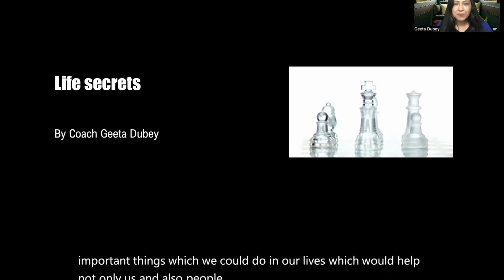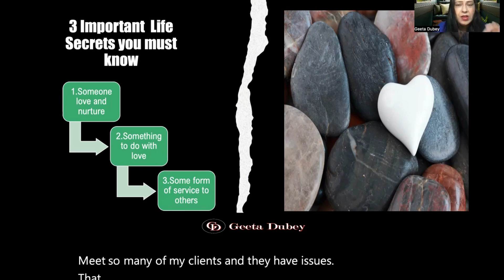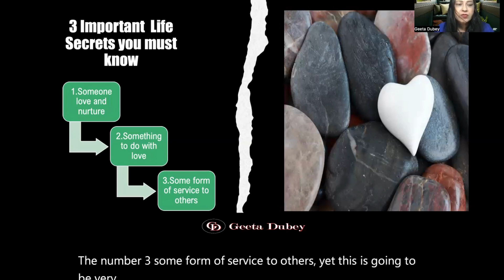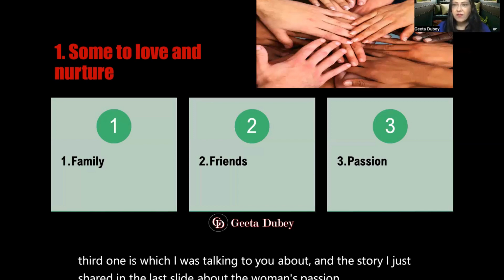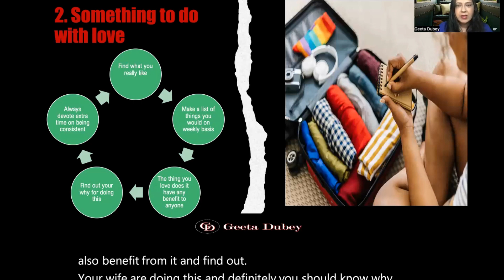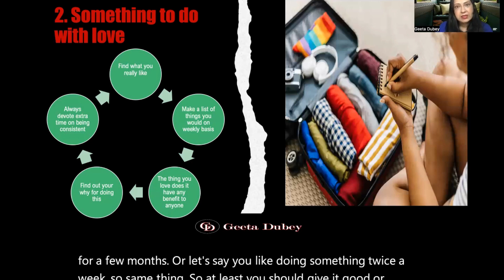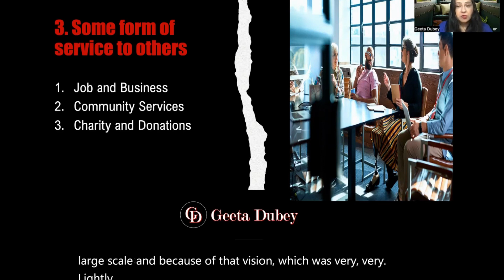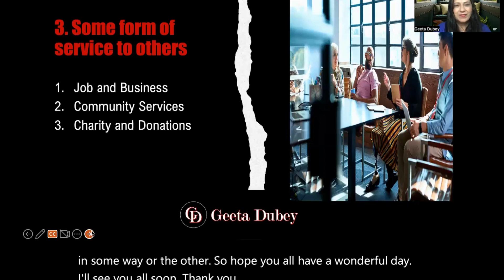Discover Life's Secrets: Unleashing the Power Within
In this video, Coach Geeta Dubey shares her secrets to life balance and how to find your personal bliss. She talks about the importance of taking time for yourself, setting boundaries and living in the present moment. If you're looking to learn how to live a fuller and more fulfilling life, then you need to watch this video!
Are you ready to take your life to the next level? Do you want to know Life Secrets???
Do you want to make a positive impact on your  Life and Business? This is the program for you!

The Business Mindset Accelerator  Digital Training Program is your opportunity to turn your life around.

👉BOOK YOUR COMPLIMENTARY 15 MINS DISCOVERY CALL

geeta dubey
coach geeta dubey
geeta dubey coaching
motivational speech
life coach
small business ideas
success,online business
make money
how to start a life coaching
confidence building
motivational speech 2023
# life coaching tips
tip of the day,personal
growth,personal development
life coaching,
goal setting,mind stability,